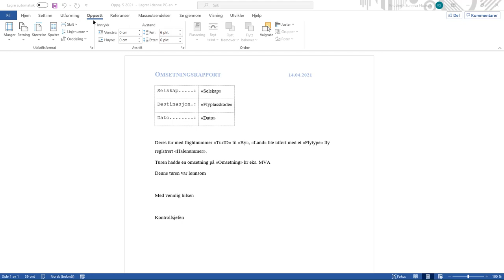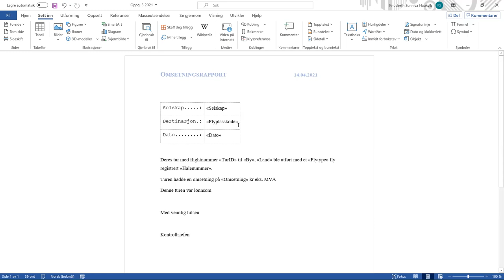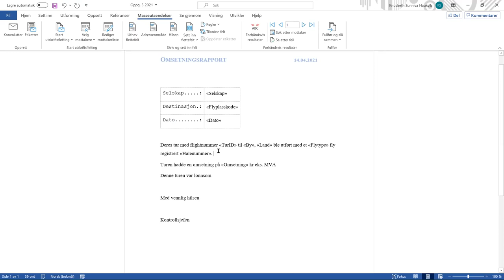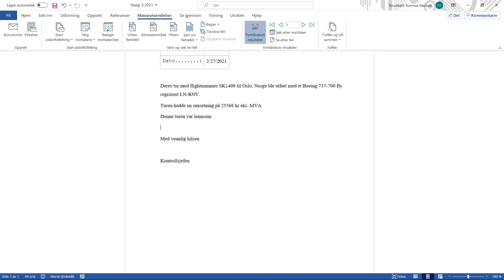008c Testeksamen Oppgave 5 Word